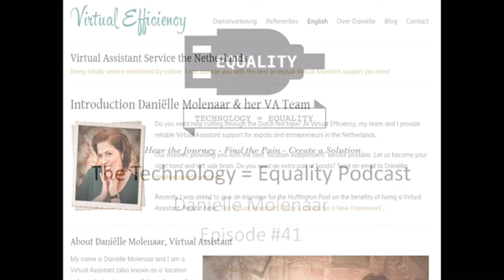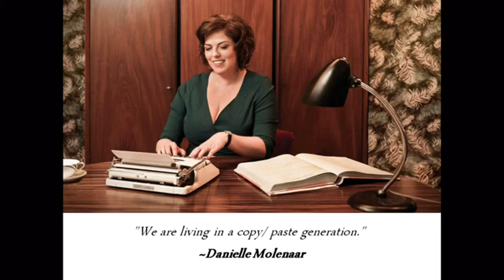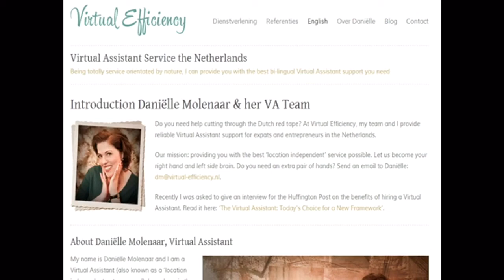The Technology Equality Podcast Episode 41 Danielle Molenaar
Danielle joins the Technology = Equality Community to discuss growing up with an entrepreneur and the ultimate influence this had on her life. Listen in as Danielle shares an intimate view of how her journey began.